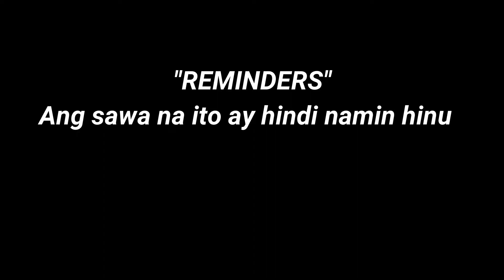PAGHULI NG ALIMASAG SA GABI | VLOG 55